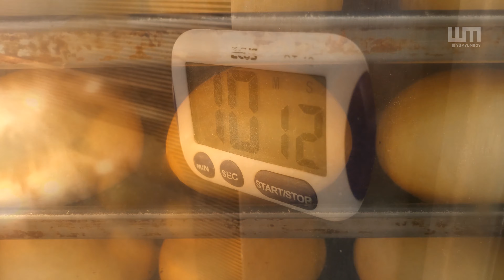마늘 소스부터 반죽까지 수제 마늘빵 맛집, 생활의 달인 빵집, Handmade Garlic Sauce Garlic Bread / 길거리 음식 / Korean Street Food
✔️ 화질은 4K 60FPS까지 설정가능합니다. 좋은 화질로 봐주세요

마늘빵 (Garlic bread) : KRW 2,300 / USD 2.1

(B-131, Bucheon Free Market, 1 Jayoo-ro, Bucheon, Gyeonggi-do)

안녕하세요. 냠냠보이 YumYumBoy입니다.

맛있는 길거리 음식과 좋은 영상을 보여드릴 수 있도록 노력하겠습니다.

Hello, I'm 냠냠보이 YumYumBoy.

We'll introduce delicious street food and upload a good video.
so please keep an eye on us!